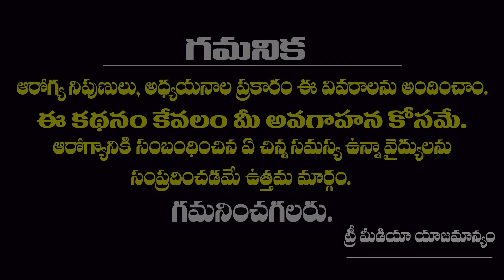గొంతు నొప్పితో ఇబ్బందిపడుతున్నారా ? | Best Home Remedy to Clear the Throat Phlegm | Tree Media